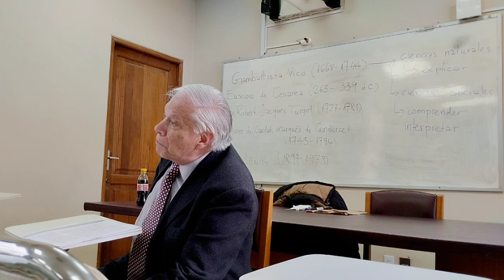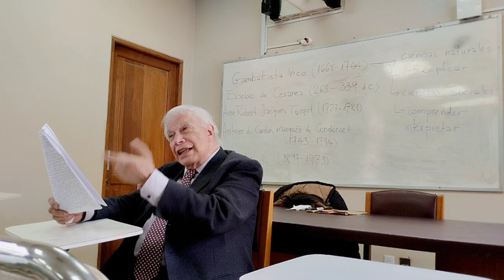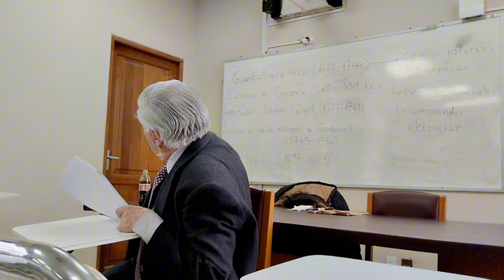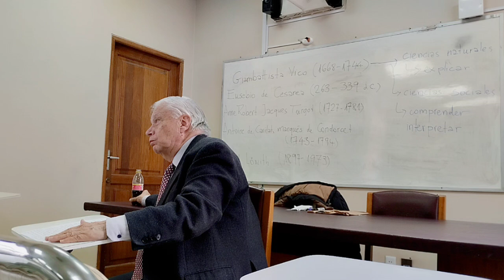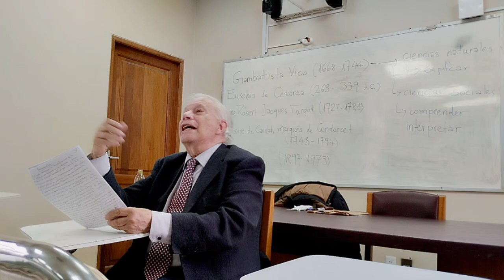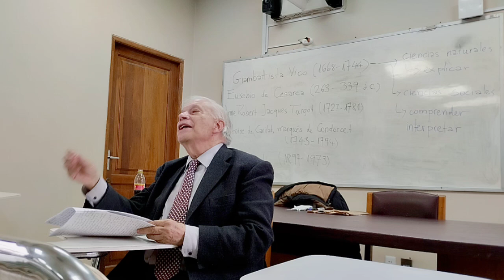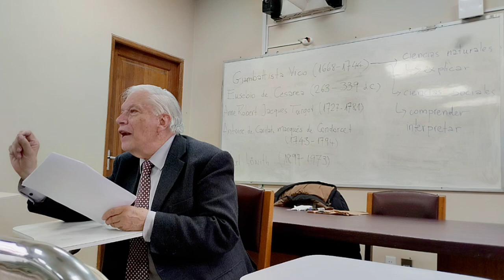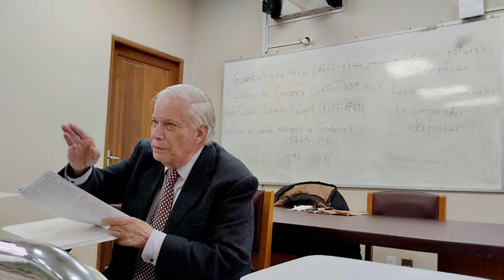Dr. H.C.F. Mansilla, Interpretación filosófica, Sesión 07 ( Parte 1)